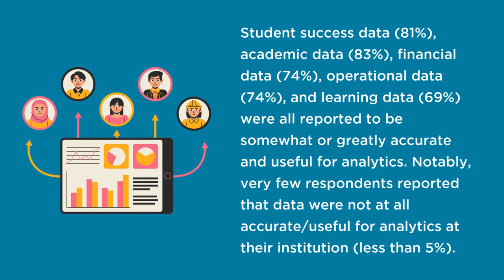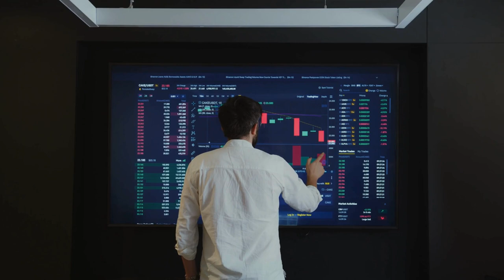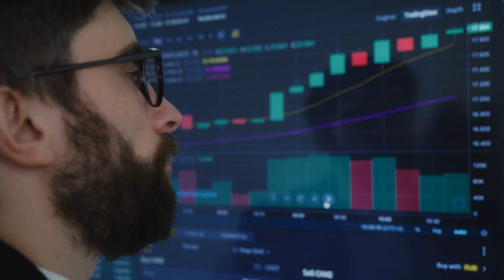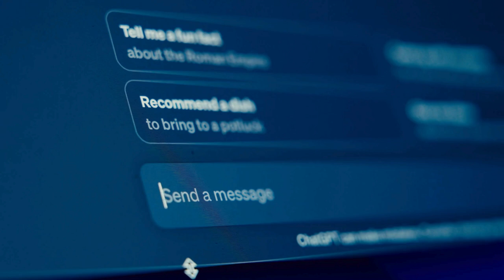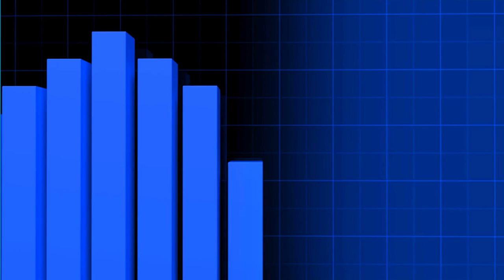2024 EDUCAUSE Analytics Landscape Study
At most institutions, data are being collected from many angles, but to what extent are institutions using these data to inform various functional operations? And to what extent are they prioritizing data and analytics as part of their strategic efforts? The 2024 EDUCAUSE Analytics Landscape Study addresses these questions and more.